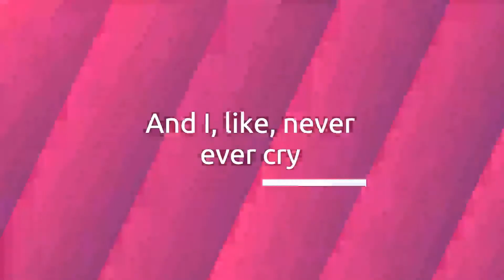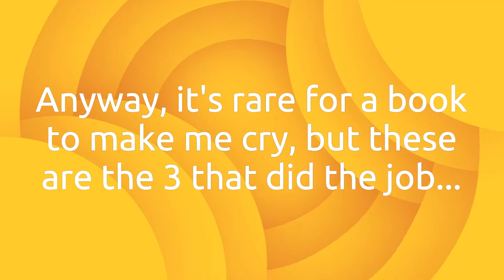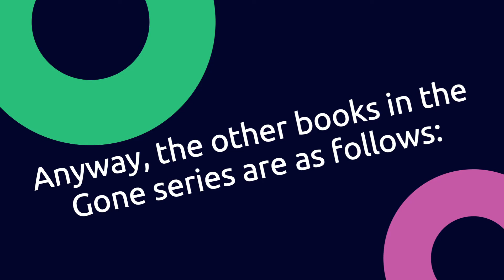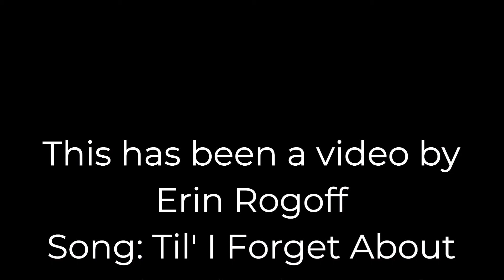3 Books that Made Me CRY My Eyes Out | Book Talk Tag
Song: Til' I Forget About You by Big Time Rush
These are 3 books that I'll NEVER forget, because these are the 3 books that made me. Cry. My. Eyes. Out!